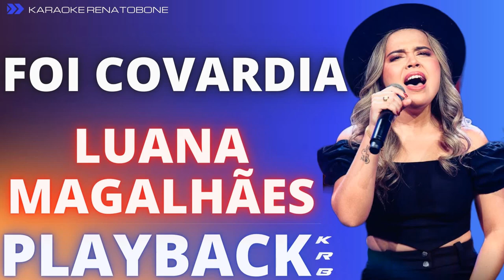FOI COVARDIA - LUANA MAGALHÃES - PLAYBACK DEMONSTRAÇÃO